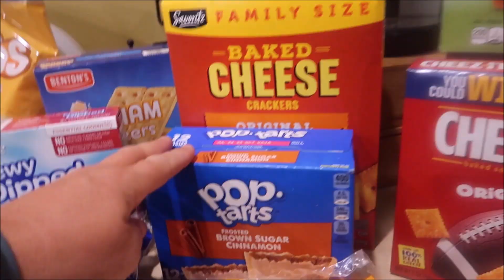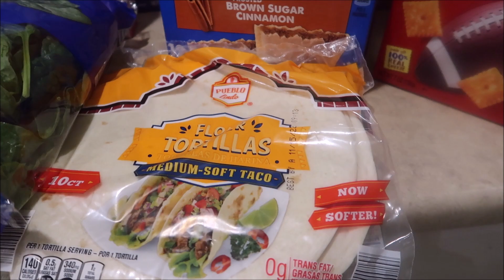End of month Aldi Haul! $105.80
Scott
Lisa
Zoey 14
Carter 13
Sophia 11
Miller 10
Reese 9
Parker 7